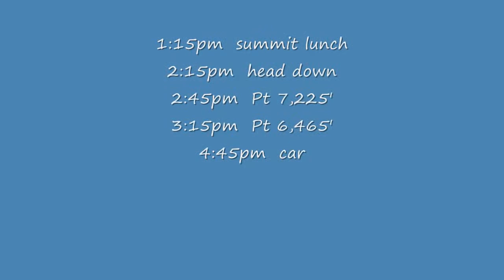House Mountain, Boise Mts, ID, 01/18/2014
A repeat trip makes for safe travel during high avy danger, and lends much better views the second time around

7,700' House Mountain

when  01/18/2014
where  Boise Mts, ID
max  7,700'
min  4,120'
delta  3,580'
gain rt  4,000'
miles rt  8.5
ft/mi  471
mph  1.1
hrs  7:45
start  9:00 am
stop  4:45 pm
who  Erik Brady Dave Harald Jacob/Irene Kevin Matt
tools  snowshoe
rating  exciting
difficulty  challenging

prominence  1,720' (7,762' Dog Mtn)
isolation  9.2 mi (Pk 8,554')
range hp  no
safety  class2

5:00am  alarm
5:45am  carpool
6:00am  breakfast
7:00am  drive
8:15am  frozen Smith Creek Falls
9:00am  trailhead
11:00am  Pt 6,465'
12:15pm  Pt 7,225'
1:00pm  summit
1:15pm  summit lunch
2:15pm  head down
2:45pm  Pt 6,465'
3:15pm  Pt 7,225'
4:45pm  carpool
5:15pm  bald eagle + deer
6:30pm  home

In late 2011 I solo bagged 9,529' Second Peak in the Soldier Mountains.  Despite that trip causing my appendicitis (actually had a silver lining if you read the link), I had a marvelous time and have since yearned to ski tour the remaining ridge to 10,095' Smoky Dome (view the 7th photo in the Second Peak trip report, ridge is on the left).  Motivated further by fact it has a whopping 3,275' of prominence (ID rank 21).  So I put together an elaborate plan for many of us to climb 10,095' Smoky Dome, but recent storms combined with preexisting weak snow made for high avy danger.  We ultimately decided it was too risky, and needed a backup plan.

In early 2011 Brady, Jacob, and I climbed 7,700' House Mountain, nearly three years ago.  However, it's been on my mind to repeat that trip since much of it was engulfed by an awesome winter storm/blizzard, and we couldn't see a thing (seriously, we could hear each other during the whiteout but couldn't actually see each other).  Knowing the route up House Mountain was west facing and contained minimal snow, our backup plan was born.

We knew at least some nearby areas had burned this past summer, but didn't know exactly what to expect.  Didn't matter, that info wouldn't change our conclusion/plan anyhow.  Turns out majority of the mountain burned hard.  Although I'd prefer greenery, hiking through recently burned vegetation was unique, and still scenic with a blanket of snow.  Most pine needles still remained on the trees, but had turned brown/red making for pretty photos (see 12:21 PM photo below).  I'm now kicking myself for not spending more time with lens filters / etc, and snapping better photos of such unique and temporary scenery...but I had to keep pace with Dave/Jacob/Harald!  A larger disappointment was the snow, or lack thereof...snowshoes weren't required at nearly 8k' (Jacob post holed the entire trip)!

Weather was fantastic and scenery good too, with clear skies and an inversion below (inversion can be seen in background of multiple photos below).  Although not rugged, with 1,720' of prominence (ID rank 146), the views were pleasingly huge in all directions.